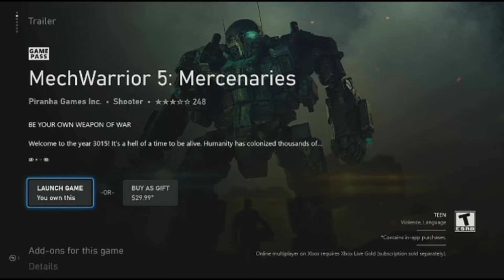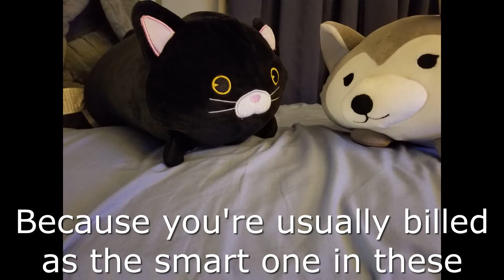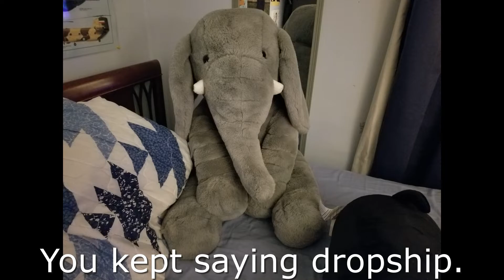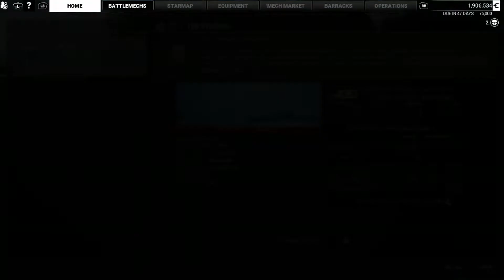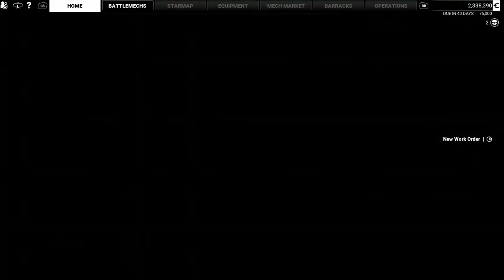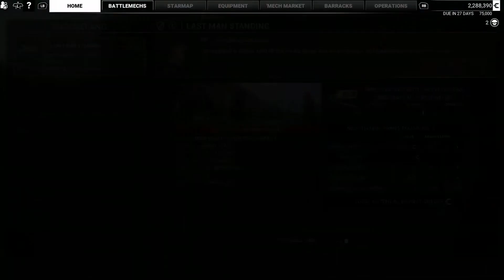War's horrors breaks all toys - Mechwarrior 5: Mercenaries Gameplay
Today me and the crew play Mechwarrior 5: Mercenaries, a game where you pilot a multi ton futuristic walking tank armed to the teeth with enough firepower to easily level a small city; all the while fighting battles and wars for whomever has the coin to pay for your services.  Even if some of those jobs are ethically questionable.  Morality is a choice after all.  In this episode, starting with the beginning I run through the tutorial to learn how to operate and fight in a two story weapons platform.  Once that's done the story unfolds with tragic consequences, and the mercenary company that I now lead is on the run from other mercenaries who are better armed with better mechs than us.  Since the rules of the game universe seem to state that the strong take from the weak, I up end that by raiding bandit enclaves for supplies, weapons,  and other resources, and even get paid to make certain that they can't prey on others again.  Now if I can only be observant enough to not walk past an entire enemy base, I might just have a shot a surviving in the Inner Sphere.  Enjoy.

This video was made using the following programs:
Microsoft Windows's built in video recording program
Microsoft Xbox's built in video recording program

Thoughtful Question:  If given the power to save or conquer an entire planet, which would you choose?

Always remember:  Capacity and ability are nothing without drive and ambition.